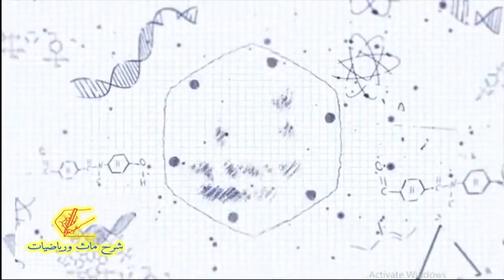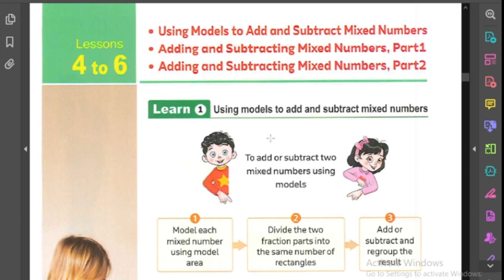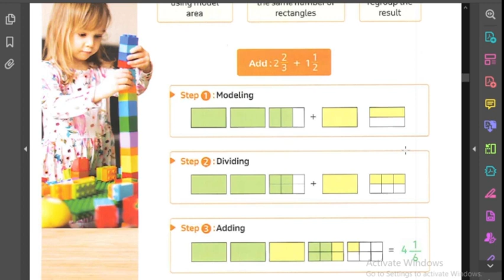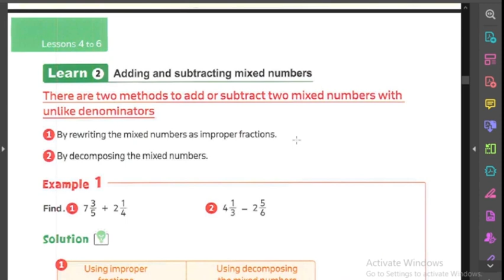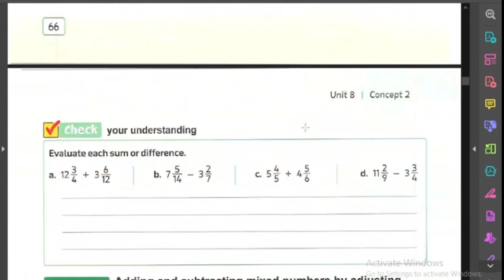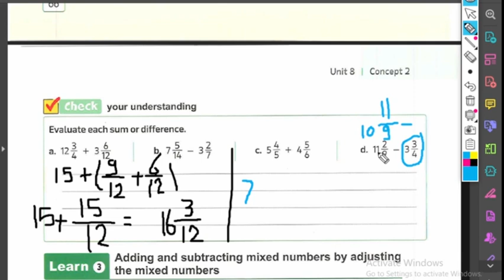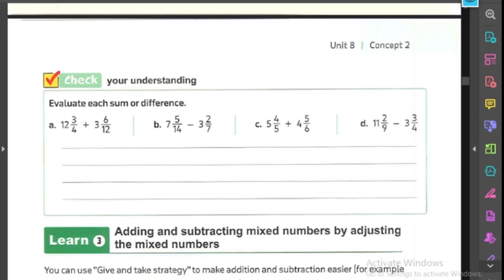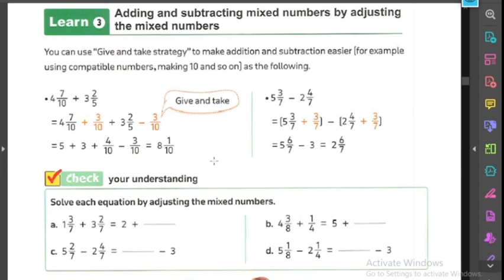ماث الصف الخامس maths ترم تانى 2024 unit 8 lesson 4-6 adding and subtracting mixed fractions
◄يمكنك متابعنا على الانستجرام من هنا:
◄رابط دروس الصف الرابع الابتدائى الترم الثانى رياضيات من هنا:
◄رابط دروس الصف الخامس الابتدائى الترم الثانى ماث من هنا:
◄رابط دروس الصف الخامس الابتدائى الترم الثانى رياضيات من هنا:
◄رابط دروس الصف السادس الابتدائى الترم الاول رياضيات من هنا:
◄رابط دروس الصف السادس الابتدائى الترم الثانى رياضيات من هنا:
◄رابط دروس الصف الاول الاعدادى الترم الاول رياضيات من هنا:
◄رابط دروس الصف الاول الاعدادى الترم الثانى رياضيات من هنا:
◄رابط دروس الصف الثانى الاعدادى الترم الاول رياضيات من هنا:
◄رابط دروس الصف الثانى الاعدادى الترم الثانى رياضيات من هنا:
شرح منهج ماث الصف_الخامس_الابتدائي_المنهج الجديد2023_ترم أول
 شرح منهج ماث Prim 5_المنهج الجديد2023_ترم أول
  ماث جريد 5 المنهج الجديد 2023 |
 ماث خامسة ابتدائي المنهج الجديد
 ماث للصف الخامس الابتدائي لغات المنهج الجديد 2023  Math grade 5
شرح منهج ماث # للصف الخامس الجديد 2023 # math grade 5 first term 2023 lesson 1,2 The
شرح ماث خامسه ابتدائى الترم الاول المنهج الجديد
ماث خامسه ابتدائى الترم الاول المنهج الجديد mp3
ماث خامسه ابتدائى الترم الاول
ماث خامسه ابتدائى المعاصر الترم الاول
شرح ماث خامسه ابتدائى بونى الترم الاول
ماث خامسه ابتدائى بونى الترم الاول 10
ماث الصف الخامس
دروس ماث للصف الخامس الابتدائي لغات
ماث خامسه ابتدائى بونى الترم الاول
شرح الدرس الخامس ماث المنهج الجديد ماث خامسة ابتدائي الترم الأول comparing decimals 2023
شرح منهج خامسة ابتدائي ترم أول منهج جديد place value
math g5
math grade 5
ماثقناة مستر فوزي رشاد
ماث خامسة ابتدائي الترم الاول المنهج الجديد
ماث الصف الخامس المنهج الجديد
ماث الصف الخامس الابتدائي المنهج الجديد
ماث الصف الخامس الابتدائي
ماث الصف الخامس ٢٠٢٣
ماث الصف الخامس الترم الاول المنهج الجديد
ماث الصف الخامس الابتدائي الترم الاول 2023
ماث الصف الخامس 2023
ماث كتاب بوني خامسه ابتدائي
شرح كتاب المعاصر للصف الخامس الابتدائي
شرح دروس ماث جريد 5
math grade 5
قناه مس سلمى
ذاكرلى حساب وماث
سكوله
ماث خامسه ابتدائي المنهج الجديد/ الدرس الأول2023/ الترم الأول2023